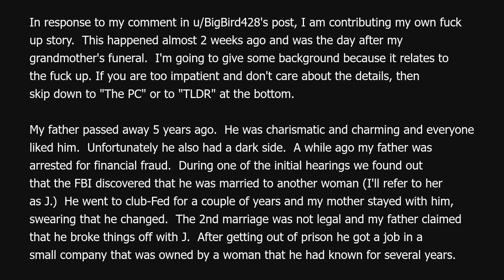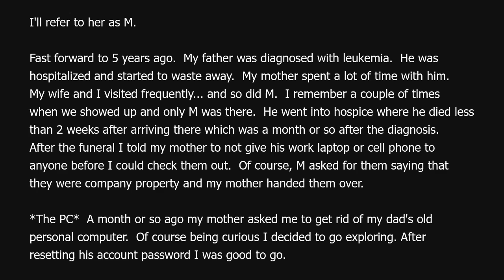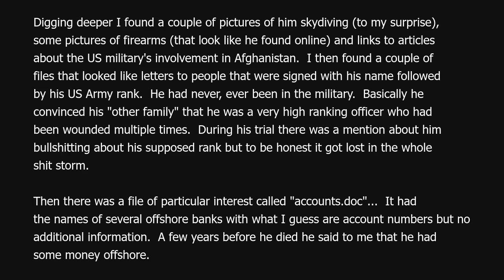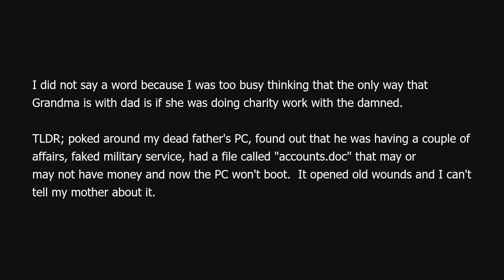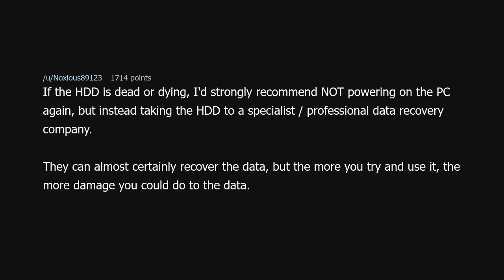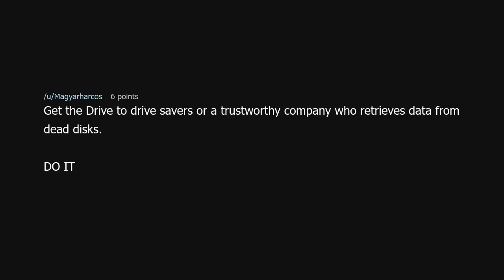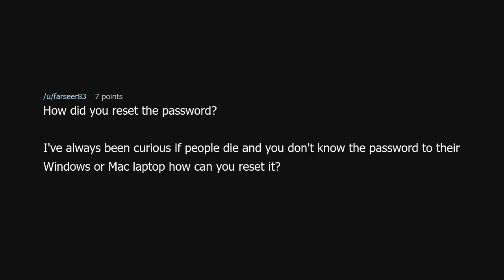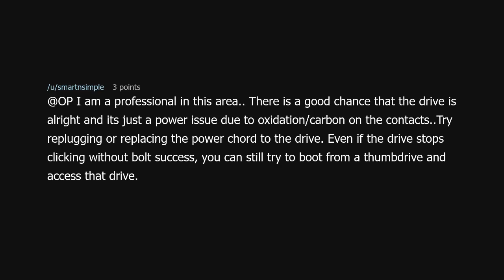TIFU by poking around on my dead father's PC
TIFU by poking around on my dead father's PC (r/tifu)

Source: aDirtyMartini on Reddit (link removed because YouTube keeps dinging me for linking to a "site with nudity"!?)